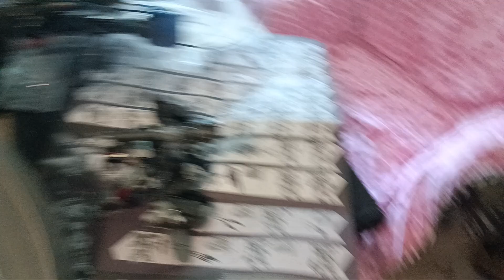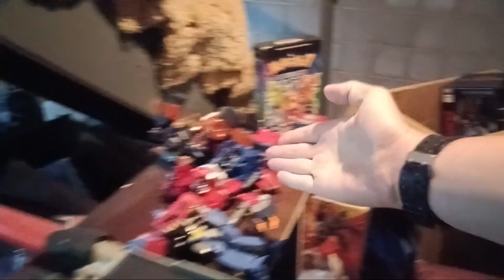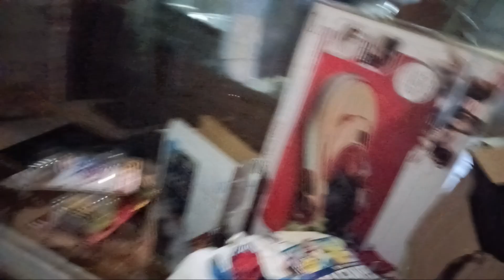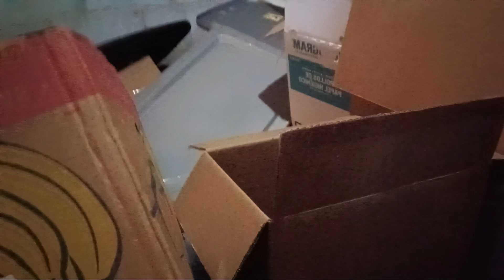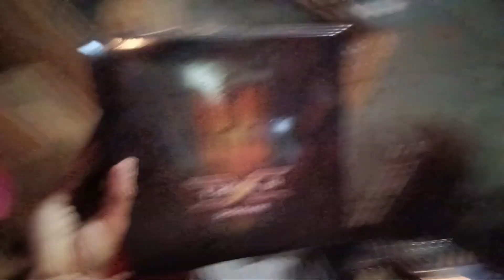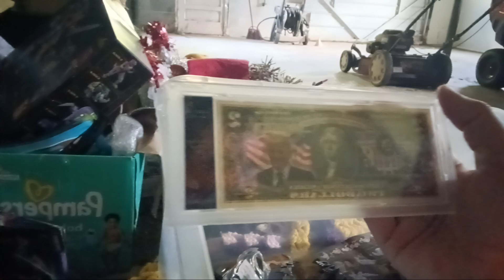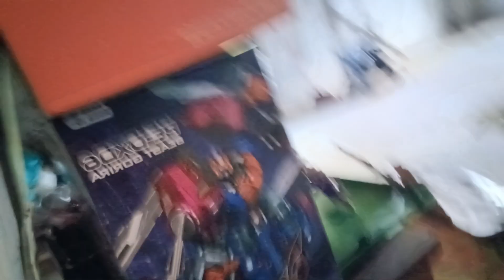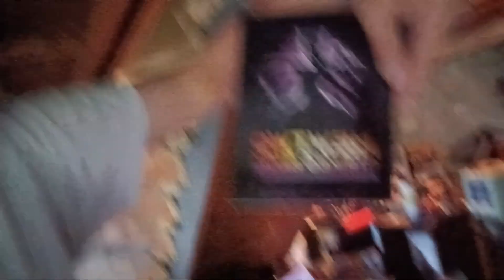How unorganized am I?! Where I do my video reviews and such